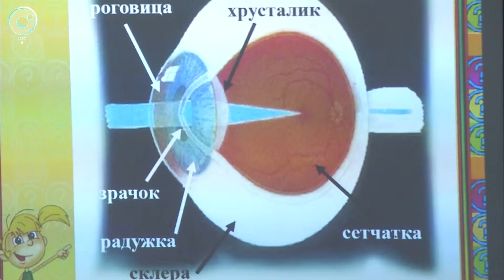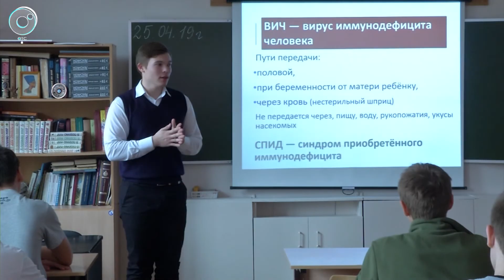День здоровья провели в одной из школ Новосибирска